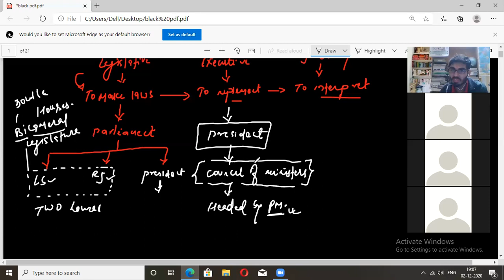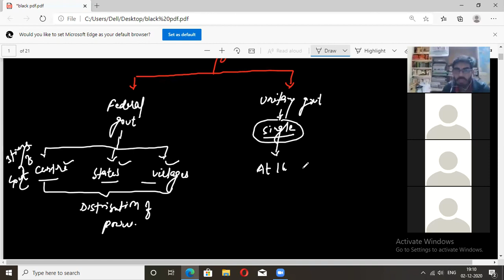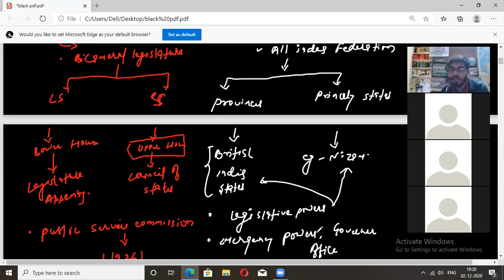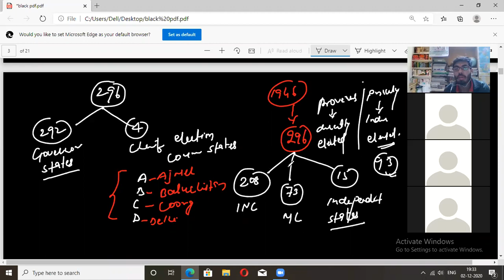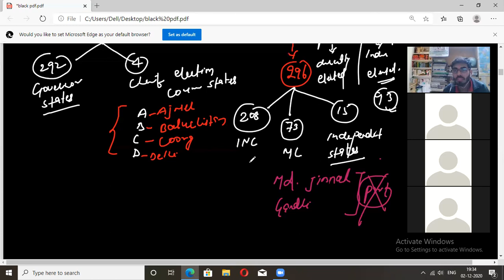CONSTITUTIONAL BACKGROUND OF INDIAN PARLIAMENT